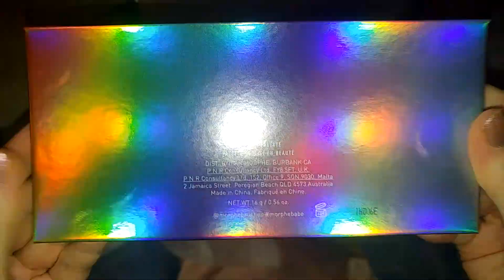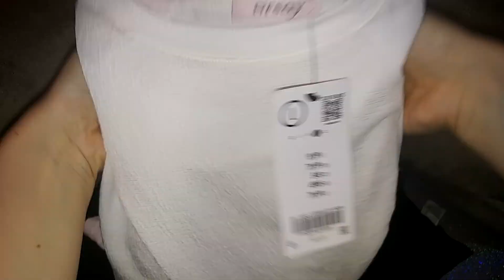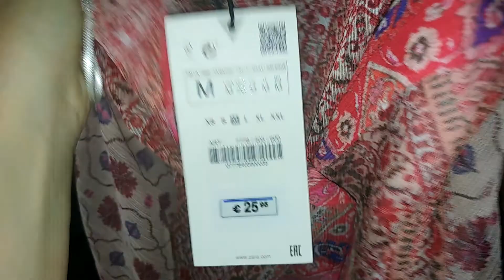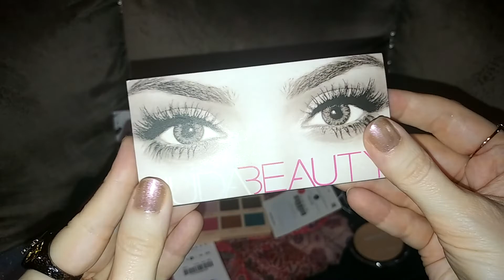🎁GIVEAWAY🎁 3 WINNERS | DIOR MORPHE HUDA BEAUTY REVOLUTION ROXI UNICORN & ZARA BERSHKA ORSAY 🎀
🍓  1st WINNER gets 7 products from:
ZARA flare jeans SZ 38, ZARA top SZ M, ZARA earrings, MORPHE 10G GLSEN UP eyeshadow palette, REVOLUTION UNICORN highlighter, L'OCCITANE body cream, DIOR base mascara

🍒 2nd WINNER gets 7 products from:
ZARA satin cargo trousers SZ L, ORSAY top SZ L, BERSHKA cap, REVOLUTION  Diamond Bright eyeshadow palette, REVOLUTION lipstick, REVOLUTION highlighter, I❤REVOLUTION brush set

🍎  3rd WINNER gets 7 products from:
ZARA faux leather trousers SZ M, ZARA cropped top SZ M, BERSHKA wristlet bag, REVOLUTION ROXI eyeshadow palette, FREEDOM pressed powder, HUDA BEAUTY false eyelashes, REVOLUTION matte lip kit

SIZES WERE CHOSEN RANDOMLY!

I am so happy cause received such nice feedbacks from my previous giveaway winners. They filmed videos on their giveaway winnings - pls check them out:

Other lovely feedbacks can be found on my IG❣

2. MUST BE 18+ YEARS OLD TO BE ELIGIBLE TO ENTER OR HAVE PARENTAL PERMISSION
a) WHAT WOULD YOU LIKE TO WIN / prize 1, 2 or 3 ... or prize numbers that could be interesting to you...  if you are interested in any of the 3 prizes, write ALL
b) WHERE YOU ARE FROM - OBLIGATORY❣
and
5. WINNER IS RESPONSIBLE FOR ANY LOCAL TAX THAT YOUR COUNTRY MAY IMPOSE ON IMPORTED ITEMS.
6. I AM NOT RESPONSIBLE  IF IT GETS TO YOU DAMAGED IF IT IS LOST OR HELD UP AT CUSTOMS.  I CAN NOT REPLACE IT OR REFUND YOU.
7. GIVEAWAY IS OPEN TO ALL SUBSCRIBERS (OLD AND NEW ONES) INTERNATIONALLY
8. WINNERS WILL BE PICKED RANDOMLY
9. WINNERS WILL BE ANNOUNCED IN 10 DAYS, ON 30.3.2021 IN THIS DESCRIPTION BOX and SHE/HE WILL BE ALSO CONTACTED VIA REPLY TO COMMENT SO MAKE SURE YOUR NOTIFICATION BELL IS TURNED ON! 🔔

This is NOT a sponsored video! Items purchased with my own money!

💖💖💖 IT S TIME TO ANNOUNCE THE LUCKY WINNERS 💖💖💖
1.prize - Sabina Teymurova - Azerbaijan
2.prize - Sofia Luna - USA
3.prize - Anjali Parihar - India
💖💖💖 CONGRATULATIONS💖💖💖
If there is no reply within the next 48 hours, I will choose another winner. Thank you.

C🌸D🌸L🌸C